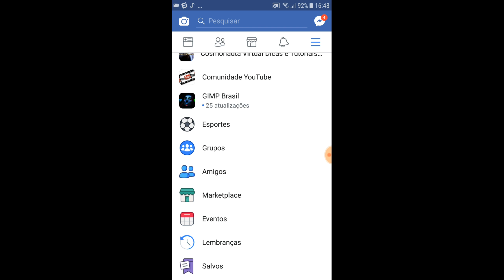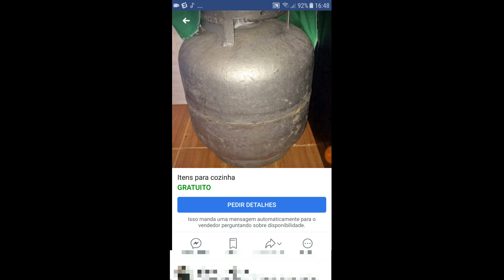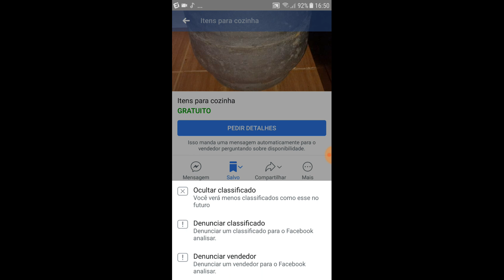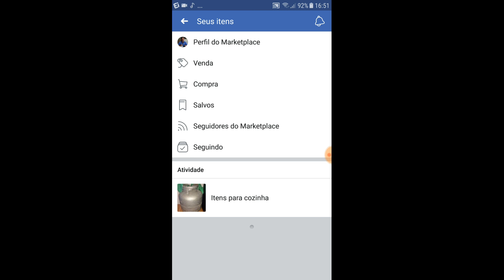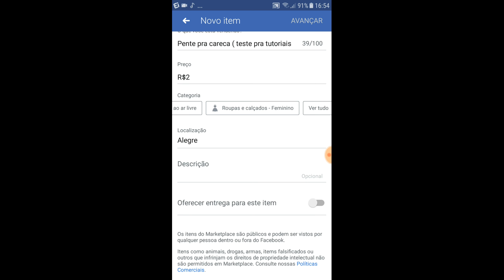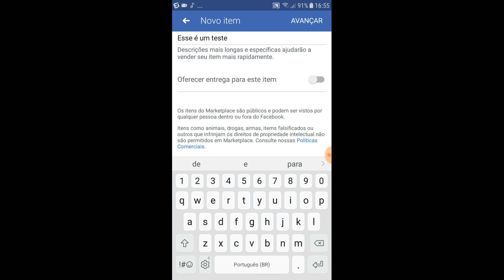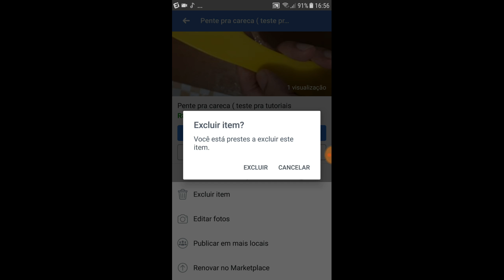Facebook Marketplace no Celular - Como Utilizar?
Nesse vídeo mostro como utilizar o Facebook Marketplace pelo celular. Veja como encontrar itens a venda, como entrar em contato com o vendedor e como você vender um produto e configurar a venda, editando nome, preço, descrição e adicionar a foto do produto.

* Editor de Vídeos do Canal: Kdenlive / Lightworks
* Captura de Tela: OBS Studio
* Editor de Áudio: Audacity
* Arte e imagens: Inkscape / Gimp
* Introdução 2017: José Carlos Junior
* Música de Introdução: Eyes On You /Network 415 (Biblioteca do Youtube)
* Imagens e vídeos utilizados: Pixabay
* Outras Imagens e Vídeos: José Carlos Junior